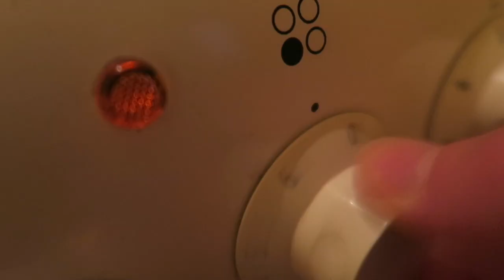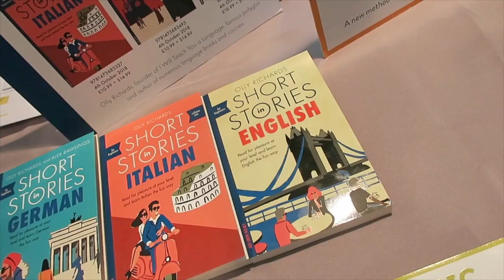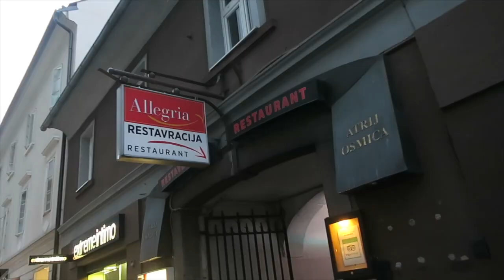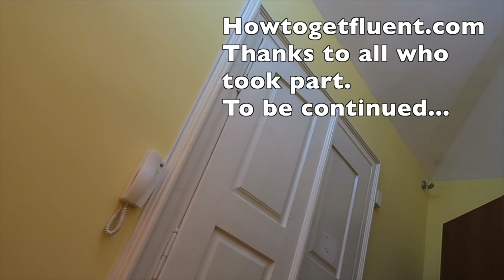Polyglot Conference Day One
The Polyglot Conference meets in Ljubljana, Slovenia. Dr Popkins is at large with the vlogging camera to sample to talks and workshops and meet participants